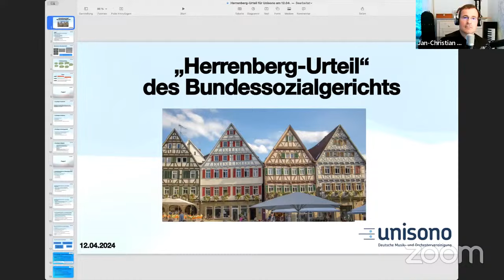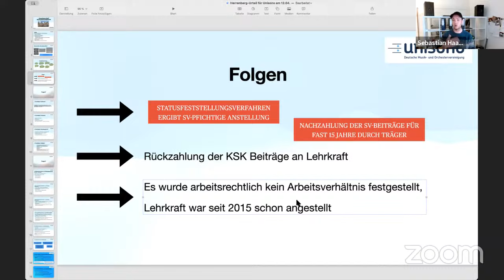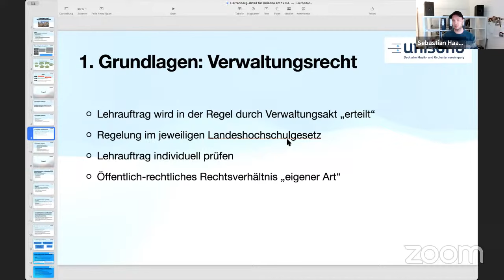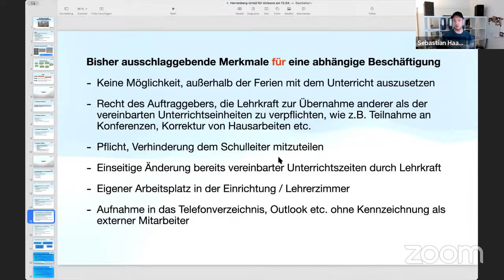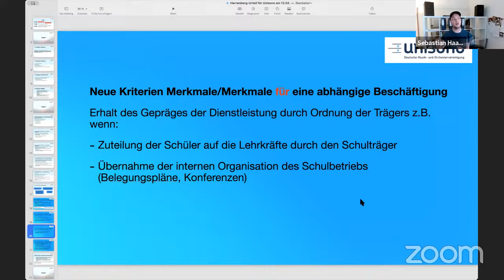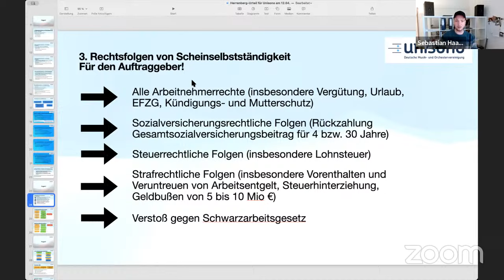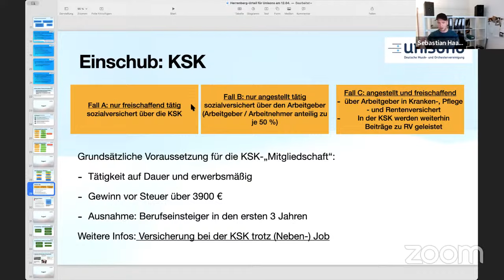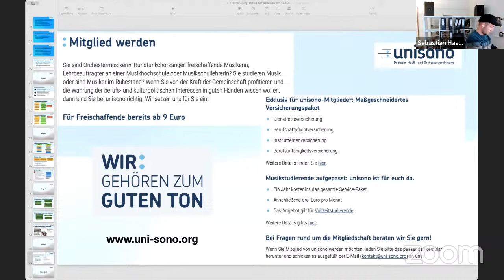[edit] "Herrenberg"-Urteil des Bundessozialgerichts: unisono klärt auf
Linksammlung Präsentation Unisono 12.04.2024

Mitglied werden!